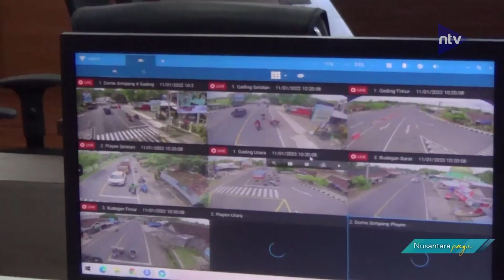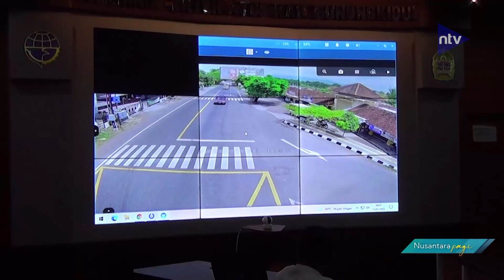Dishub Pasang ATCS Hibah Kementerian Perhubungan